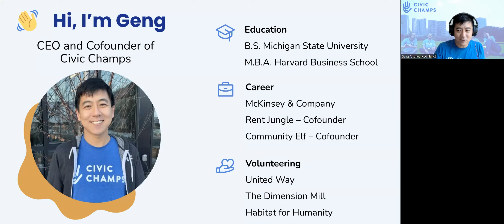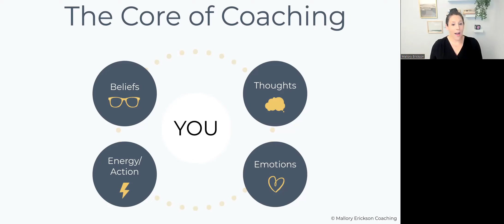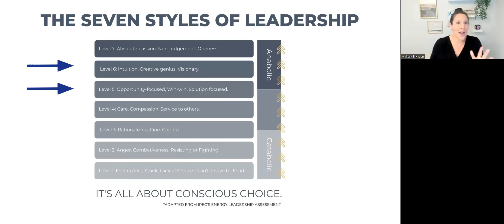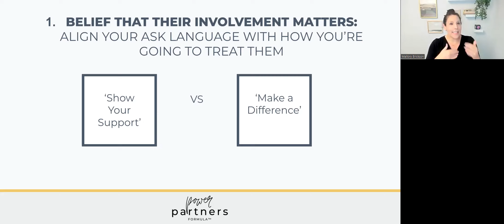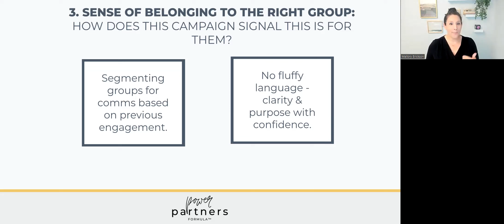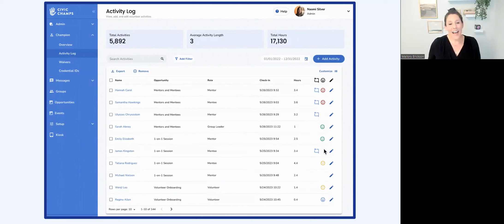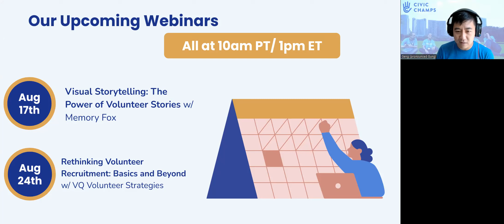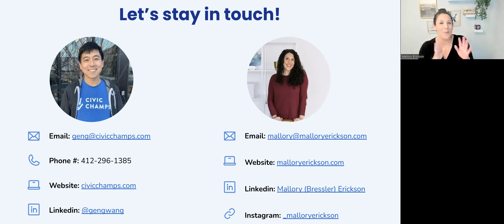What Volunteers Want: How to Create Moments that Matter to Deepen Engagement with Mallory Erickson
What do your volunteers REALLY need? Amidst the swirl of opinions on how to attract, engage, train, and retain volunteers, it can feel like a puzzle figuring out what to focus on and when. Mallory Erickson is set to shed light on the truth about what your volunteers seek and the specific ways to create communication and experiences that create authentic connections.

With the leverage of executive coaching principles and behavior design strategies, Mallory will illuminate how to create those crucial moments that truly matter. This isn't just about putting volunteers at the center, it's about strategically designing volunteer experiences that foster authentic connections between your volunteers and your organization. The result? Your volunteers feel valued, their work aligns seamlessly with your mission, and your organization's impact amplifies!

About our guest: Mallory Erickson is an executive coach, fundraising consultant, and host of the podcast What the Fundraising, aimed at supporting nonprofit leaders to fundamentally change the way they lead and fundraise. Through her signature framework, the Power Partners Formula™️, Mallory provides unique tools to help nonprofits fundraise more from foundations, corporate partners, and individuals. As of 2022, she had trained over 60,000 fundraisers using elements of her unique win-win framework, which combines best practices from executive coaching, science-backed behavior design, and fundraising strategy. If you want to feel differently about fundraising as well as clear and excited about your next steps, Mallory’s work is for you.